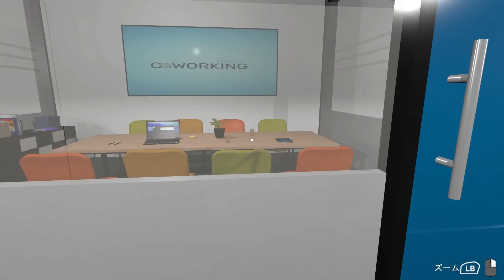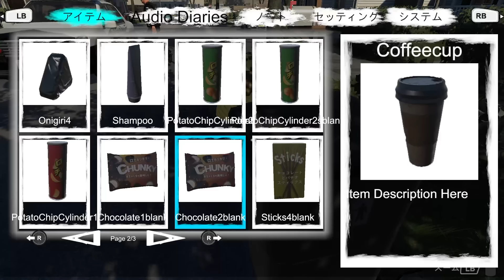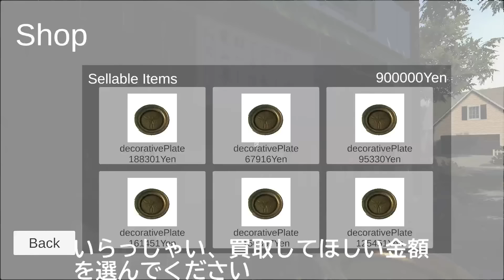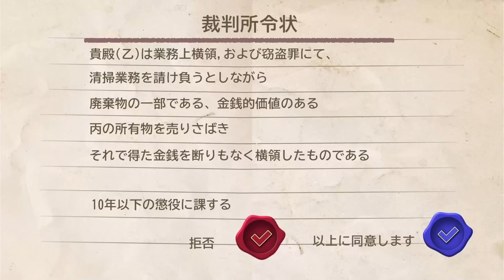#1【ゴミ屋敷脱出ゲーム】世界一”うるさい”ゴミ掃除ゲーム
もうなんだろう。
作者のやりたい放題コーポレーションって感じ。